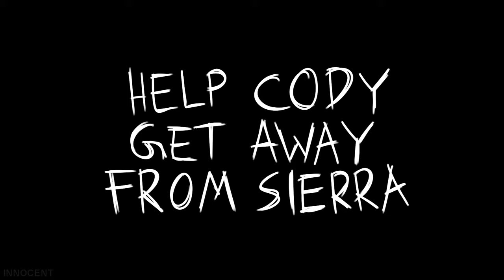"Interactive" Total Drama Edit - Cody and Sierra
All art done by me, please do not use/reupload